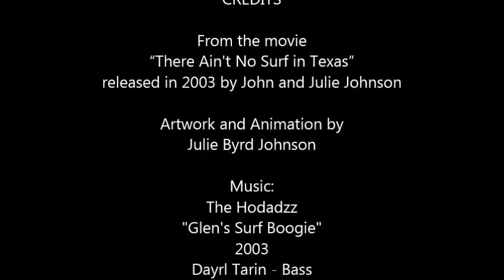Dingos Surf Shop - Snakes Snails and Shotgun Shells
Animation from 'There Ain't No Surf in Texas' movie.  Dingo's Surf Shop Episode 2 - Snakes, Snails and Shotgun Shells.

Here we have the second Dingo episode and learn more about the Dingo character.